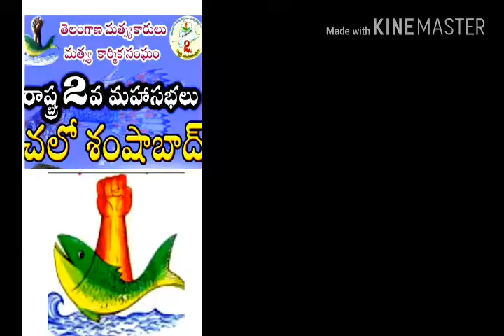Jai mudhiraj New Mudiraj song